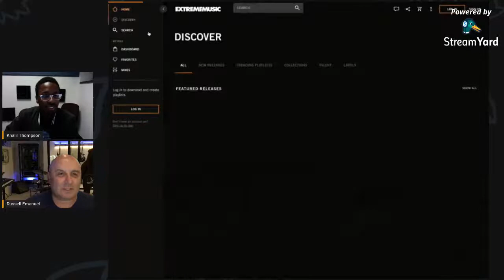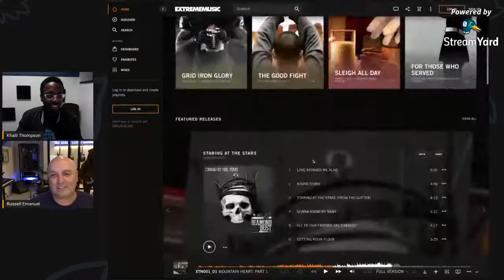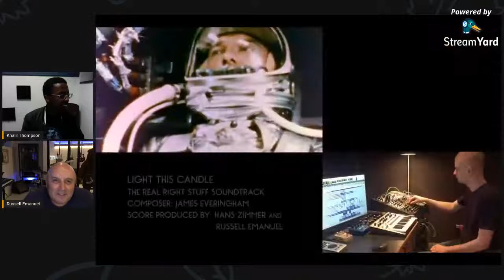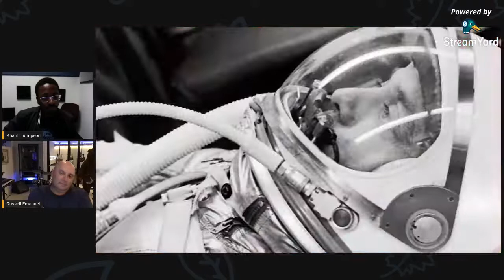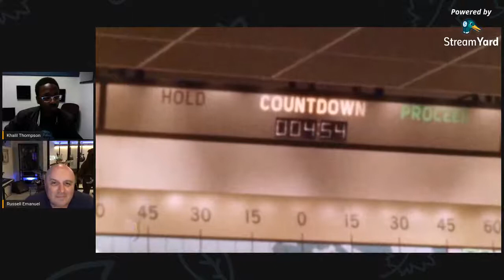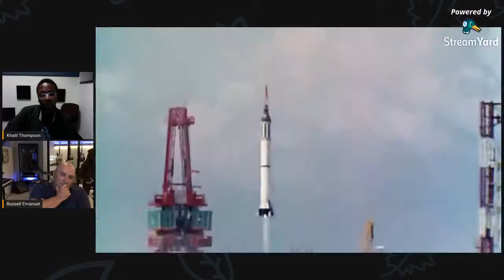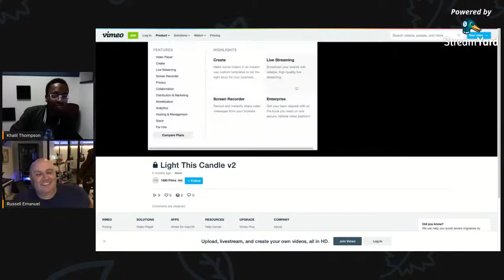Russell Emanuel- Scoring Music for Film